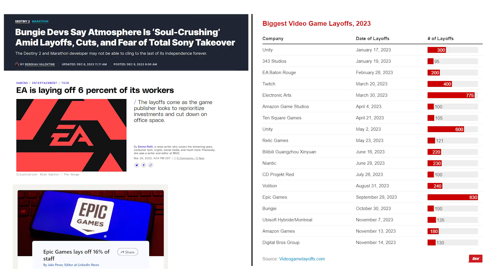2023 Was Incredible | Top 10 Games of the Year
Thank you @stopwar1 for the honorable mention!
and thank you for polishing the edit!